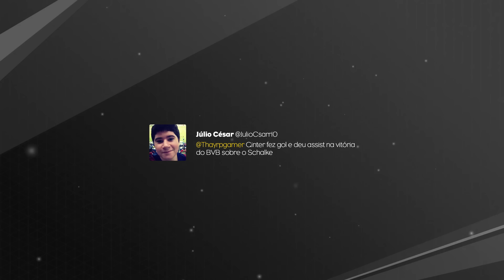NEYMAR SIF, LACAZETE IF E MAIS! TOTW 09 PREVISÕES | Bate Bola Fifa 16 Ultimate Team BR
CONFIRA TODOS OS JOGADORES QUE EU INDICO PARA O TIME DA SEMANA 09 TOTW 09!

►►► GAME FOR FUN É A MELHOR LOJA PARA COMPRAR SEUS JOGOS DIGITAIS COM SEGURANÇA E ECONOMIZAR UMA GRANA!
(Use sempre esse link para ajudar o canal)

Designer do Canal - Cláudio Thay